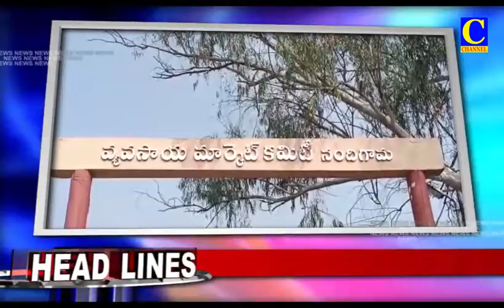Evening News 17 12 2021 Headlines